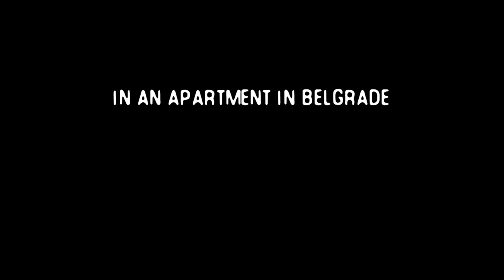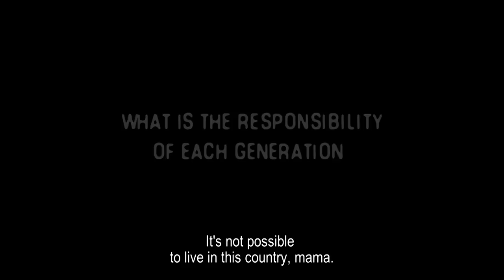Druga strana svega - The Other Side of Everything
Documentary film, 2017, 104 minutes
Serbia, France, Qatar
Directed by Mila Turajlic
Produced by Carine Chichkowsky and Mila Turajlic
World Premiere - Toronto International Film Festival 2017